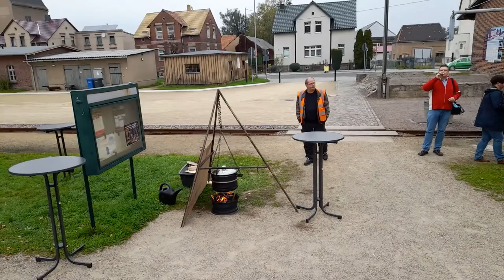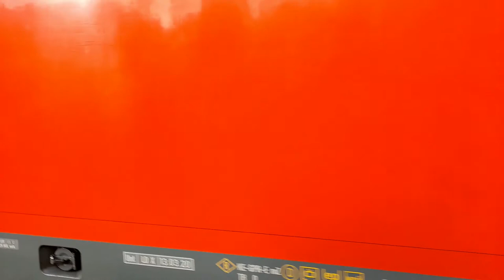Railtrail Tours Charter with 99 584 on the Döllnitzbahn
As part of the tour to Dresden for the 13th Dresden Steam Festival Railtrail Tours charter a steam hauled trip on the 750mm Gauge nDöllnitzbahn with Saxon Mayer 99 584. We see the train at various locations on the system including both branches and Mügeln Railway Station which was once the hub of the Mügeln Railway Network. Mügeln was once the largest narrow gauge station Europe

For more information on Railtrail Tours see this website.